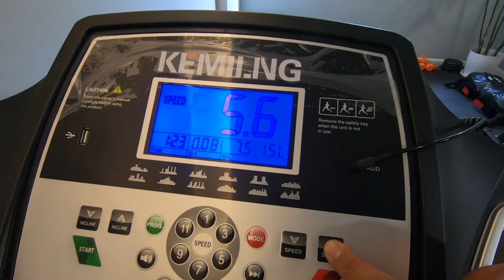Building My New Home Gym! (New Improvements + Equipment) | Rocco Nacino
Hello, guys! I am back with another home improvement video! And this time, I am going to add some new equipment and rearrange our home gym. What do you think of our home gym? Astig ba? 💪

Shoutout to Kemiling for our new treadmill! Melissa and I really love it!